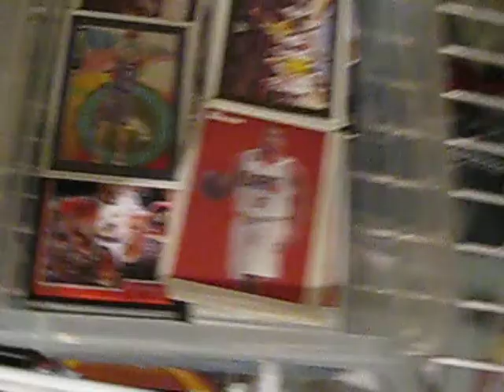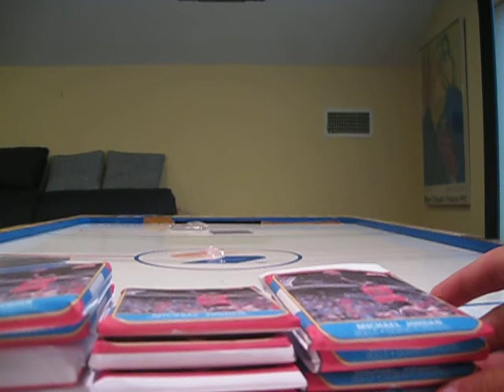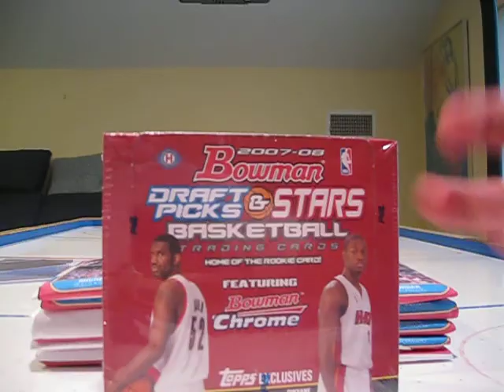How I store my CARDS